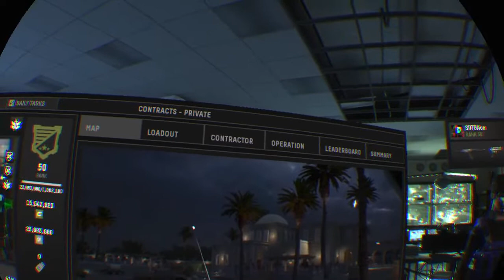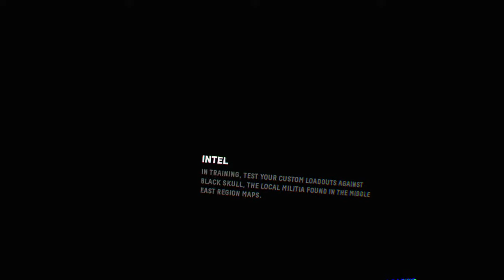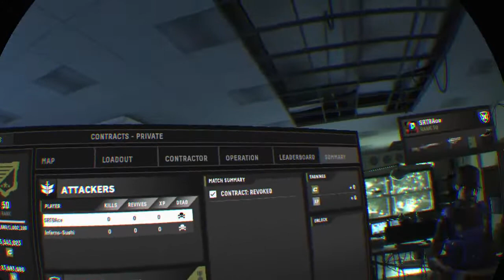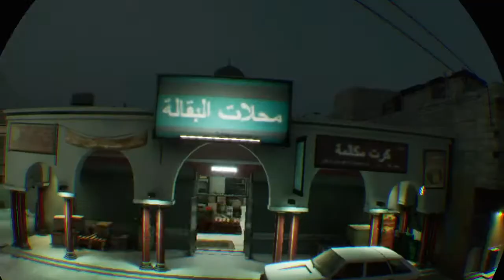Two vee too round to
Mostly Firewall videos and streams from PSVR